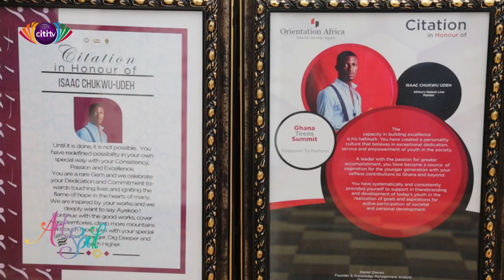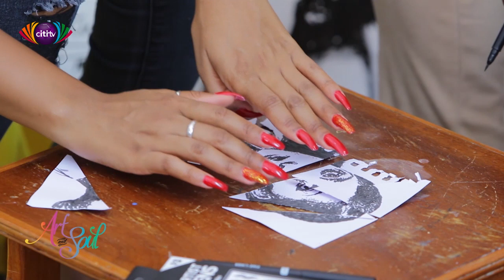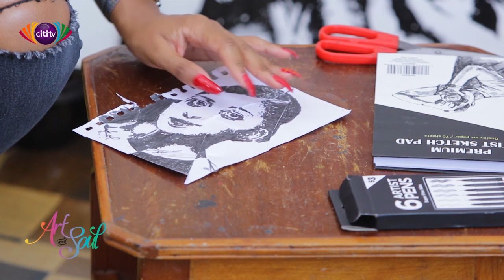Time with Chukwu the Painter | Art & Soul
Isaac Chukwu Udeh, popularly known as Chukwu the painter, joins Melissa Aouad on this edition of Art & Soul.